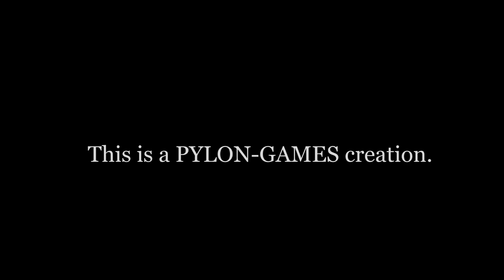Nyan City 3D (preview)